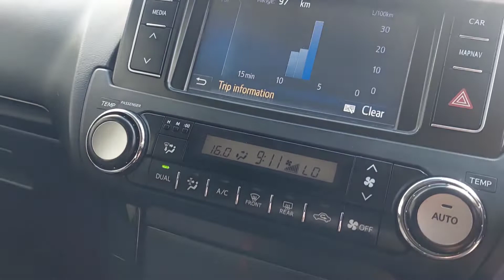151D20051 - 2015 Toyota Landcruiser LANDCRUISER LC SWB COMMERCIAL 32,000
Mongey Plunkett Motors